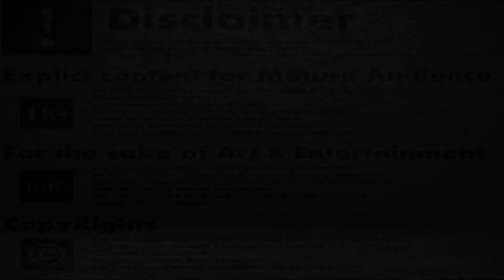Jenia Len - Besederim Prod. B-Fault // ג'ניה לן - בסיידרים הופק. בי-פולט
Produced by : B-Fault ©
Co-Production: Herzel Productions ©
Lyrics n Fire : Jenia Len ©
Lyrics:
אם אני לא כמעט מת אני לא מרגיש את זה
נולדתי למרדפים אני חיי את זה מדגיש את זה
יש צ'קאלאקא על החיים שלי
אני ממשיך עם קליאופטרה
מחבר את הצ'אקרות לקרקע וממריא עם חברי הנרקוס
עם קעקוע של מזכרת על הצלע, לא מתחבר למזכרת סלע
לב קר כקרח, ככה זה היה, ככה קיבלתי את הדרך
אנחנו ילדי שכונות על ערק לא יצאנו מהפארק רק עשינו קצת
מצאנו את עצמנו על אקסטה וחצי בפראג, הדופק רץ
הסוחר מפוקפק, מועדון סליזי, השירותים ביזי
בזבוזים של דבורים שרחוקים מהכוורת,
אני לא מבין עם מי את מדברת?
אני בשמירת חפצים מתחרמן עם סוודרים
אל תדאגו לנו אנחנו בסדריים, בסדריים

נרקו נרקו
אנחנו בסיידרים אנחנו בסיידרים

נרקוקרימינלז נשאר יותר מידי במלאי, לא חונכנו פראיירים
אנחנו יותר מידי פראים לחצי ארים, הערמנו עליהם זריז
הלוויתן מחר הכל ונשאר אקסטרה לכיס,  אבל הערב הוא לא ערב אם היא לא תצליח להעמיד, ואני מחזיק בקירות רק בשביל לעמוד, העיניים נסגרות, ואורות או שזה נרות העיקר שכל הנמרות ערות והמעוררות ימשיכו להעיר הערות על המאור שעבר יותר מידי פשוט יותר מידי וזה עדיין לא מספיק לי, פשוט לא מספיק לי
תיקח מה תיקח, לא תצליח לגעת במי שלא נוכח
ולא משנה מה תשים על האח
משרה מלאה, חליפה, זכות לבנה, אני אשאר מלוכלך
אז תיקח תיקח